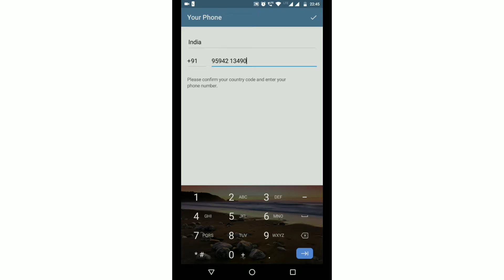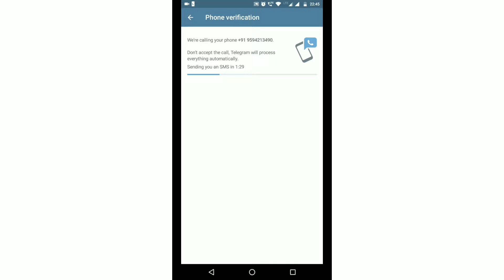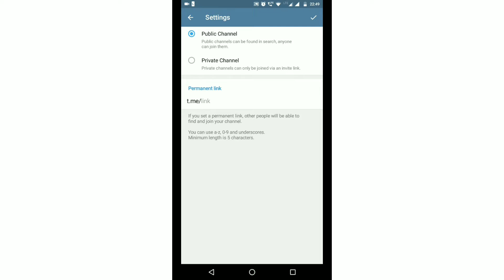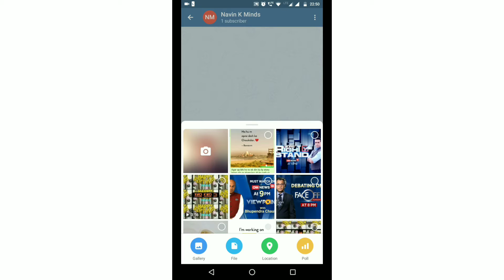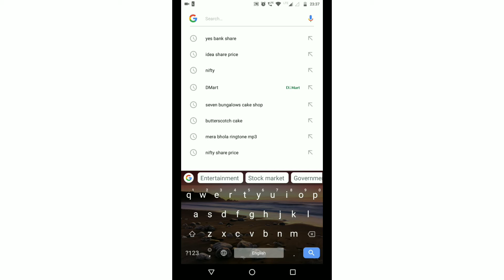HOW TO USE TELEGRAM APP